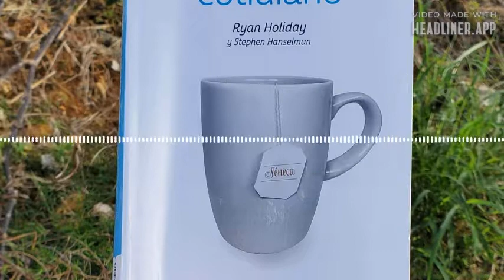Libro 📖 Estoicismo Cotidiano - La Esperanza y el Miedo son lo mismo (16 de noviembre)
LA ESPERANZA Y EL MIEDO SON LO MISMO

En general, la esperanza se considera buena y el miedo, malo. Para un estoico como Hecaton de Rodas son lo mismo; ambos son proyecciónes futuras de cosas que no controlamos. Los dos son enemigos del momento presente en el que te encuentras. Los dos implican que vives en oposición al amor fatti. No se trata de superar nuestros miedos, sino de entender que tanto la esperanza como el miedo suponen una cantidad peligrosa de anhelo y preocupación. Tristemente, el anhelo provoca preocupación.

En anchor.fm/librosparacrecer

Bendiciones!!